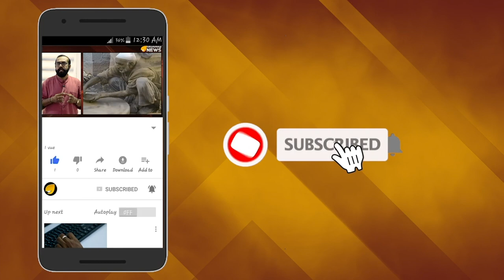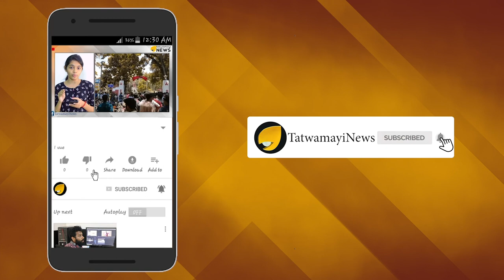കെവിന്‍ വധക്കേസ്: നിര്‍ണ്ണായക വിധി അടുത്തമാസം 14ന്; വിചാരണ പൂര്‍ത്തിയാക്കിയത് റെക്കോര്‍ഡ് വേഗത്തില്‍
കേരളത്തെയാകെ ഞെട്ടിച്ച കെവിന്‍ വധക്കേസില്‍ വിധി അടുത്തമാസം. കോട്ടയം പ്രിന്‍സിപ്പല്‍ സെഷന്‍സ് കോടതിയാണ് അടുത്തമാസം 14നാണ് വിധി പറയുക.റെക്കോര്‍ഡ് വേഗത്തിലാണ് കേസിന്‍റെ വിചാരണ പൂര്‍ത്തിയായത്.കേരളത്തിൽ കോളിളക്കം സൃഷ്ടിച്ച ദുരഭിമാനക്കൊലക്കേസിൽ പ്രത്യേക കോടതി റെക്കോഡ് വേഗത്തിൽ വിചാരണ പൂർത്തിയാക്കിയാണ് വിധി പറയാനൊരുങ്ങുന്നത്. ആറ് മാസത്തിനകം വിചാരണ പൂർത്തിയാക്കണമെന്നായിരുന്നു കോടതിയ്ക്ക് ഹൈക്കോടതി നൽകിയ നിർദേശം. എന്നാൽ മൂന്ന് മാസം കൊണ്ട് തന്നെ വിചാരണ പൂർത്തിയായി.